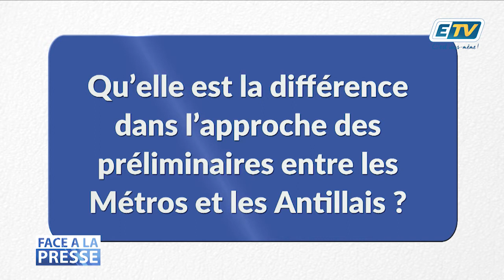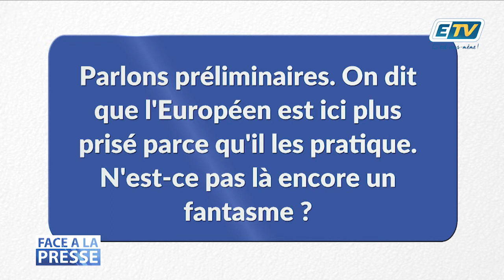Face a la Presse - Errol NUISSIER - Partie 2